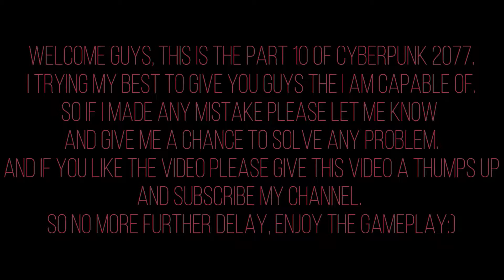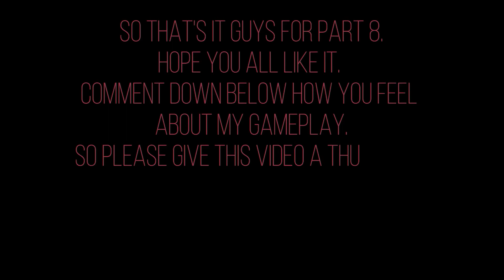CYBERPUNK 2077 WALKTHROUGH GAMEPLAY NO COMMENTARY PART 10 - GHOST TOWN [FULL GAME]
Welcome to the Cyberpunk 2077 Walkthrough Gameplay Part 10
This video includes No Commentary Gameplay, a Review,
Campaign Intro, Character Creation and Story Campaign Mission
Captured on PC. Cyberpunk 2077 is also on Playstation 5, PS5, Xbox Series X, Series S and PS4 Pro. So you can play this on any gaming system you have.
Cyberpunk 2077 Full Game Cyberpunk 2077 Gameplay Walkthrough
will include Cyberpunk 2077 Story Campaign, Review,
PlayStation 5 Gameplay, PS5 Gameplay, Xbox Series X Gameplay,
Cinematics, Cut Scenes, Nomad, Streetkid, Corpo,
Story Missions, DLC and all Single Player
Campaign Missions and the Ending.

As a new member of the youtube gaming community and as a student
I don't own very good specs computer or laptop. So in this gameplay, you won't get fully satisfied by the visualization but I tried my best to give you guys all I have.
You won't regret it and I really appreciate all your responses.

Cyberpunk 2077 is played in a first-person perspective as V, a mercenary whose voice, face, hairstyles, body type and modifications, background, and clothing are customizable. Stat categories—Body, Intelligence, Reflexes, Technical, and Cool—are influenced by the character classes that players assume, which are NetRunner (hacking), Techie (machinery), and Solo (combat). V must consult a "ripper doc" to upgrade and purchase cyberware implants; black markets offer military-grade abilities. The rarity of any given equipment is shown by a coloured tier system. V can take cover, aim, run, jump, double jump, and slide. Melee strikes can be dealt with close-combat weapons. There are three types of ranged weapons, all of which can be customised and modified—Power (standard), Tech (which penetrate walls and enemies), and Smart (with homing bullets). Ranged weapons are equipped to ricochet bullets in a target's direction and slow them down in bullet time. Four types of damage can be inflicted and resisted—Physical, Thermal, EMP, and Chemical. Weapon use increases accuracy and reloading speed, which is manifested in character animations. Gunsmiths repair and upgrade weapons. The game can be completed without killing anyone, with non-lethal options for weapons and cyberware.